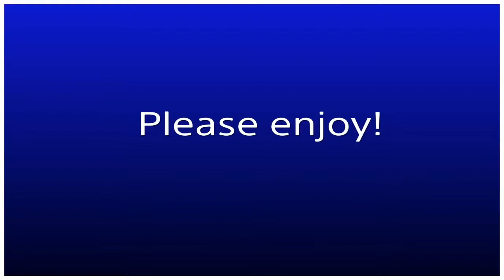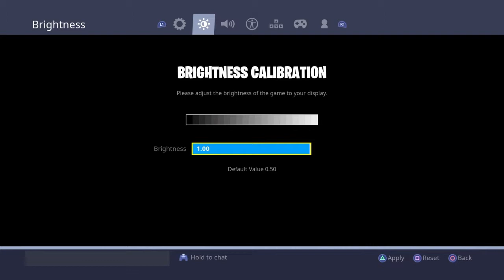My Fortnite Settings